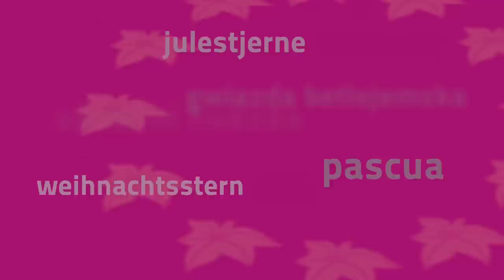Astuces tendances "Recyclage"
Les étoiles de Noël sont toujours de saison Le recyclage est ultra-tendance, même dans la décoration de Noël. Transformez en un tour de main le plus banal des récipients  ou l'un de vos cache-pots favori en objet décoratif pour Noël.
Résultat : une étoile de Noël « au goût du jour » à offrir ou à garder pour se faire plaisir ! Laissez libre cours à votre inspiration, nous vous proposons déjà deux idées de décorations simples à réaliser et au résultat surprenant.